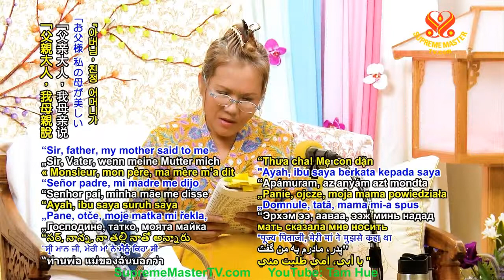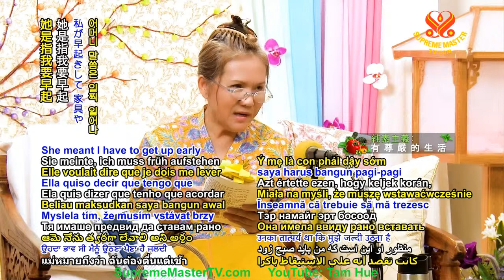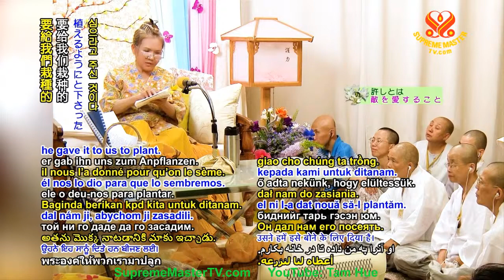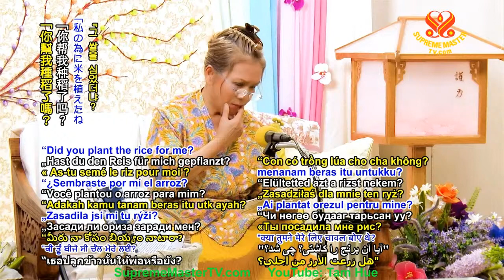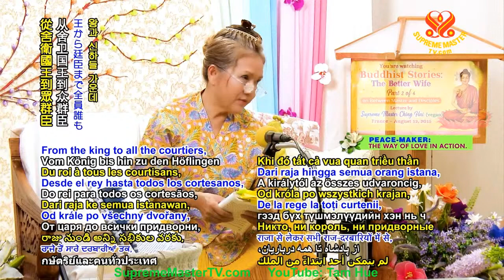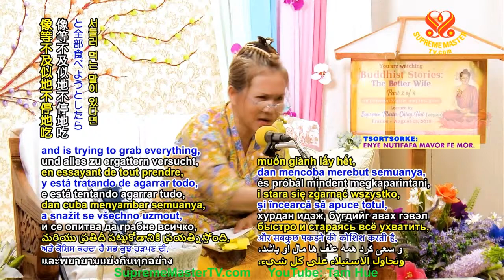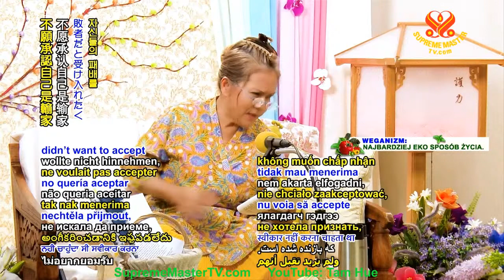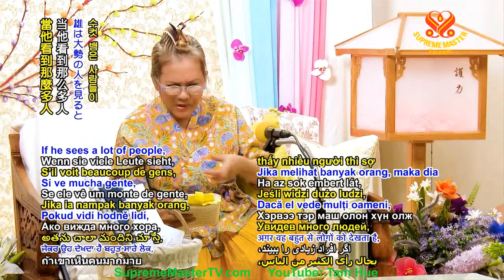1, TIẾNG VIỆT, TRUYỆN CỔ PHẬT GIÁO DÂU THẢO VỢ HIỀN - THANH HẢI VÔ THƯỢNG SƯ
TRỌN BỘ PHỤ ĐỀ, Kinh Lăng Nghiêm Các Loại Ấm Ma Sắc Ấm Và Thọ Ấm - THANH HẢI VÔ THƯỢNG SƯ